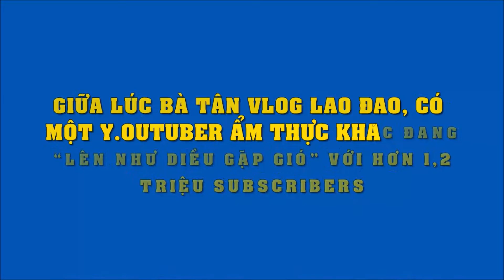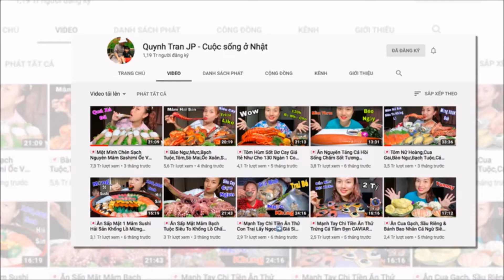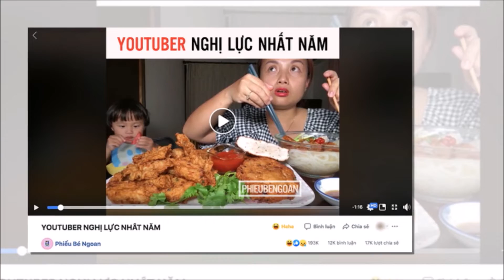Giữa lúc Bà Tân Vlog lao đao,có YouTuber ẩm thực khác“lên như diều gặp gió”hơn 1,2 triệu subscribers